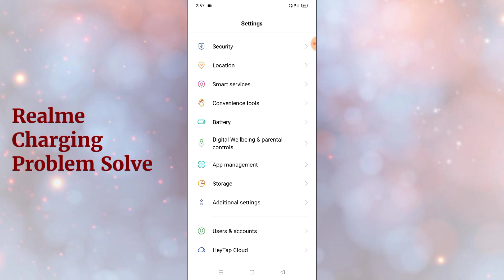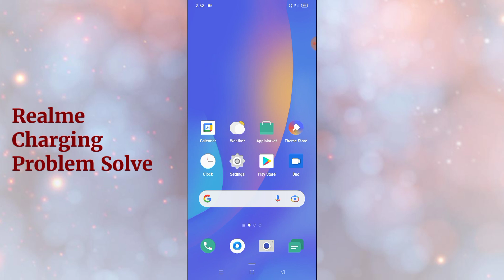Realme Phone Charging Problem Solve